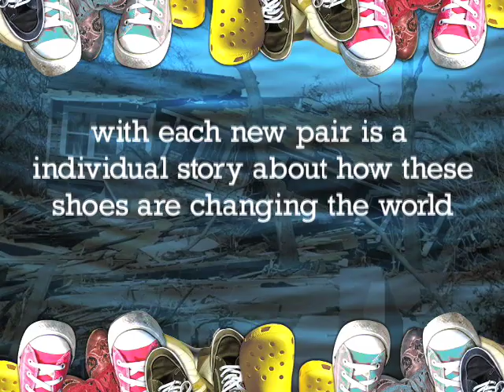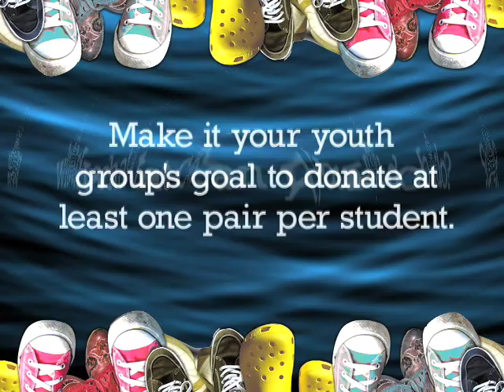Soles for Souls Promo